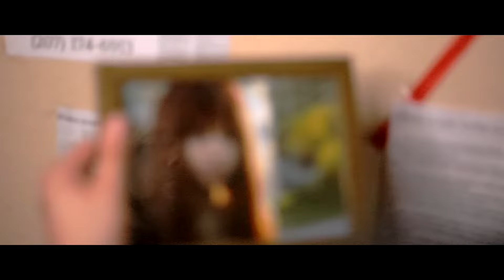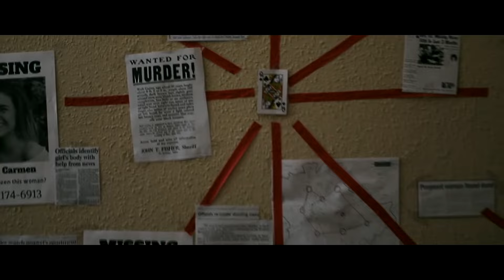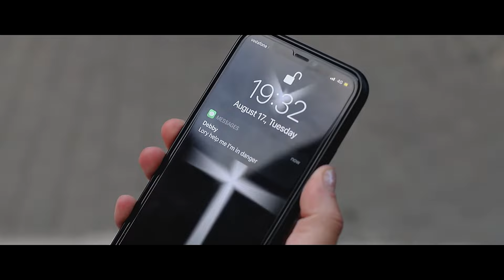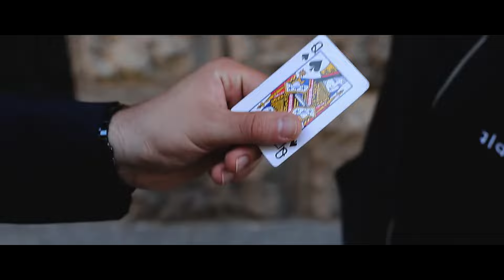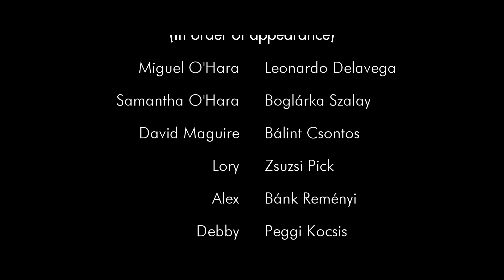RETRIBUTION | Full Movie [ENG]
After the death of his wife, detective Miguel O'Hara takes Justice into his own hands and tries to find the serial killer called  'The Dame Killer' by all means. But will he be able to do so when his heart is filled with rage and vengeance? Find out in the final Bro Team movie..

Cast and Crew:
Leonardo Delavega
Boglárka Szalay
Bálint Csontos
Zsuzsi Pick
Bánk Reményi
Nada Elnabulsy
Máté Sziklai
Zsombor Lakatos
Peggi Kocsis
József Vágó
Lídia Máté
Gréta Anheuer
Péter Barkó
Júlia Radványi
Amadea Tóth
Máté Korándi
Barbara Bézi
Viktória Szatmáry

2021